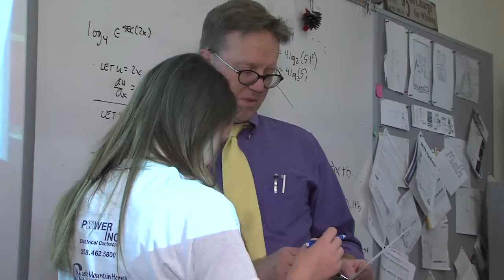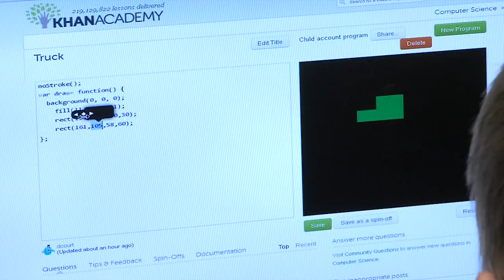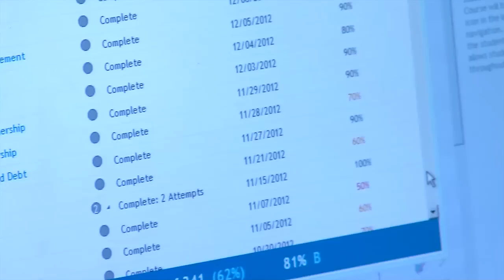Garden Valley School District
The Garden Valley School District shares something in common with many Idaho districts, they are located in a rural part of the state.  They have found a way to bring the outside world into their schools and give their students choices by using technology to break down barriers.